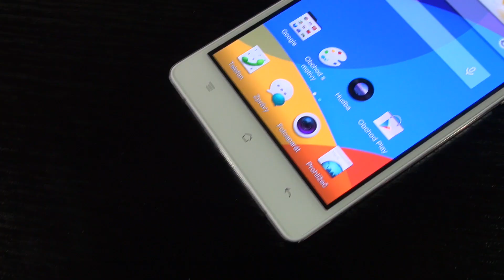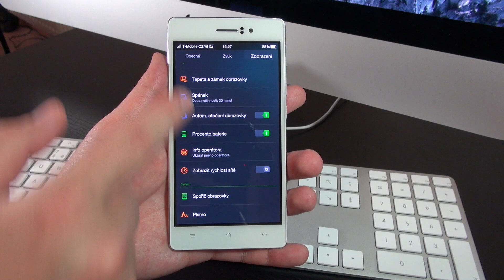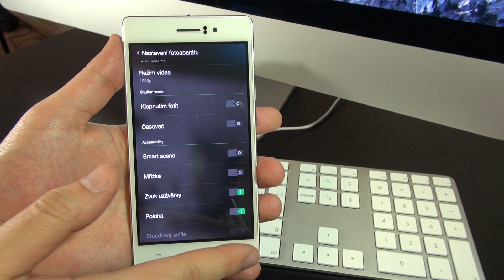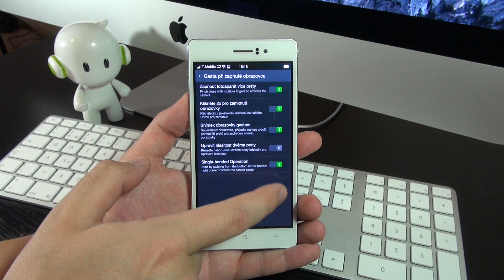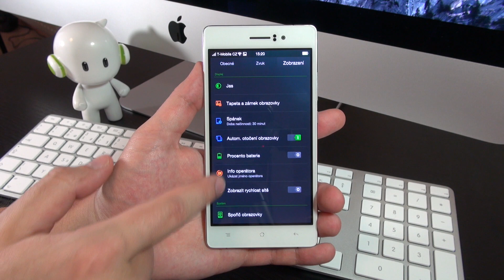Oppo R5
Videorecenze jednoho z nejtenčích smartphonů na světě – Oppo R5, který se pyšní tělem tenkým pouze 4,85 mm. Textovou recenzi tohoto modelu naleznete na